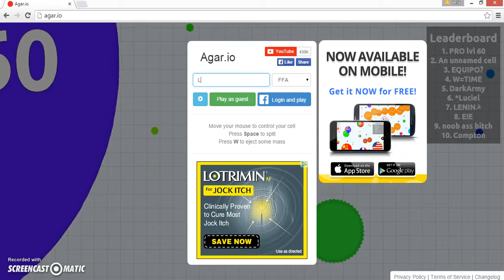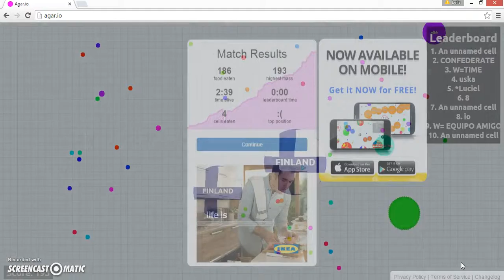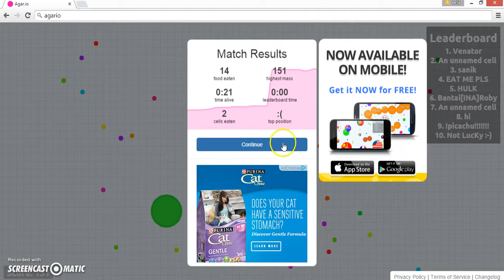Agar.io #1 - We are life!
This is my first agar.io video and with extra support I may be able to do some other games too!
I hope you enjoyed and stay geeky!